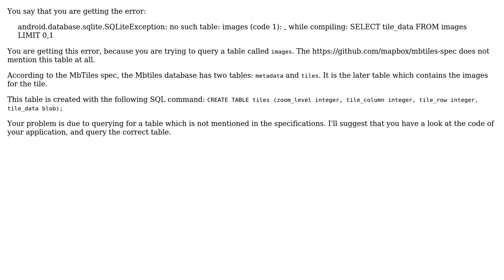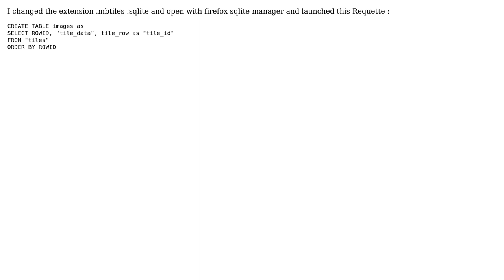GIS: Apparently MOBAC is not generating MBTiles correctly (2 Solutions!!)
GIS: Apparently MOBAC is not generating MBTiles correctly

With thanks & praise to God, and with thanks to the many people who have made this project possible! | Content (except music & images) licensed under CC BY-SA | Music | Images & others | With thanks to user user35594 user PolyGeo user Mich user Lisa Anne user Devdatta Tengshe and the Stack Exchange Network Trademarks are property of their respective owners. You are responsible for your own actions.